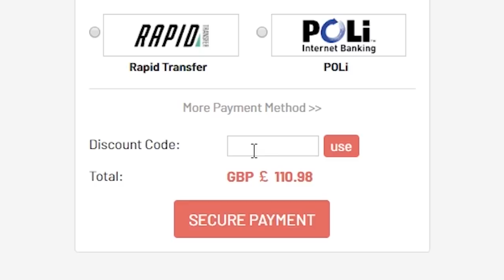BACK TO BACK WALKOUTS! RANK 1 DIVISION RIVALS REWARDS! FIFA20 ULTIMATE TEAM